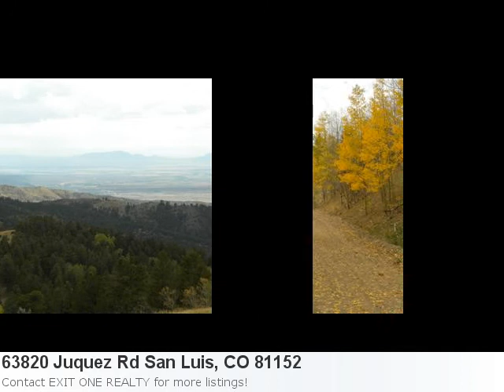Mls# 1135692 Is A 5.25 Acre Lot Priced At Just $25,000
Breath-Taking Land For Sale In San Luis Property Details For: 63820 Juquez Rd San Luis, CO 81152Type: LandPrice: $25,000 Here is some additional information about 63820 Juquez Rd San Luis Co: Bueatiful 5 Plus Acre Lot In The Sangrede Cristo Ranches. Good Building Sites, Breath Taking Views, Good Roads And Electric Near By. Here is what Trulia.com has to say about the area: San Luis Market Stats: There is 1 two bedroom property available with a listing price of $57,500. Overall the average listing price in San Luis is $3,089,271. Directions: About 4 Hours From Denver, Call Listor For Directions